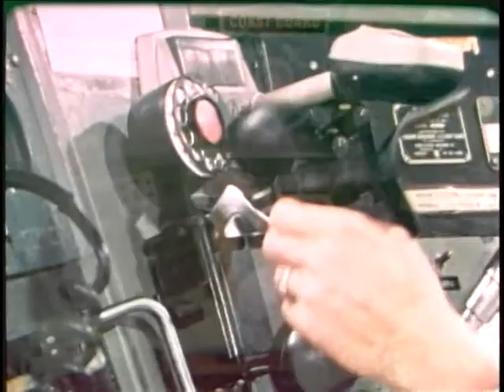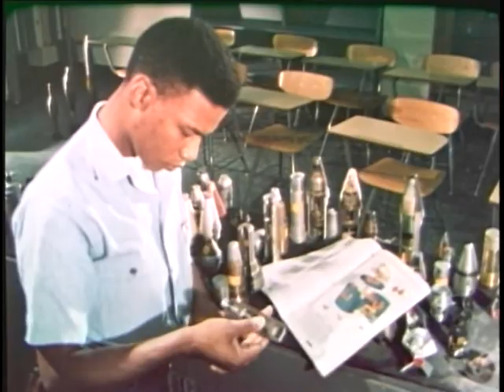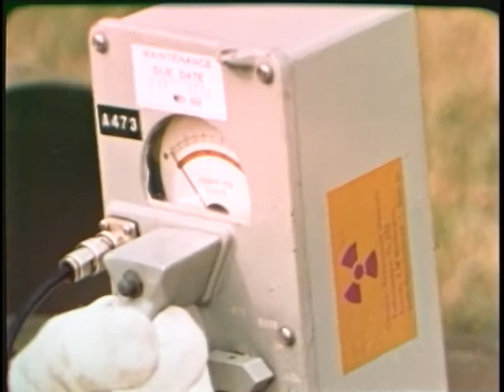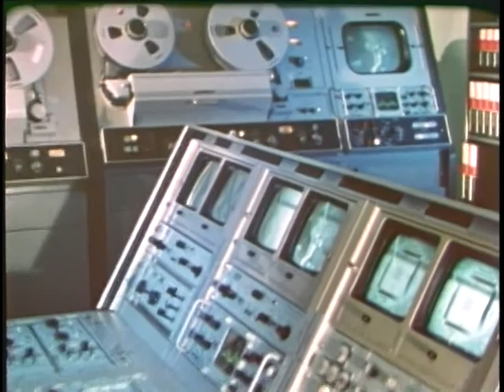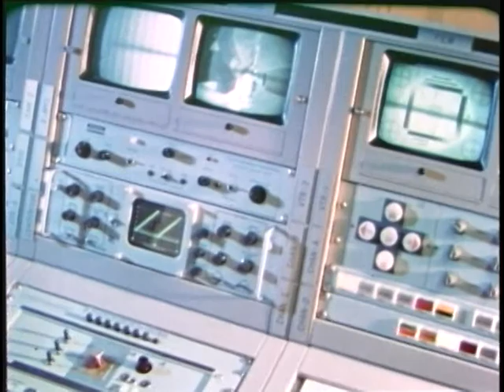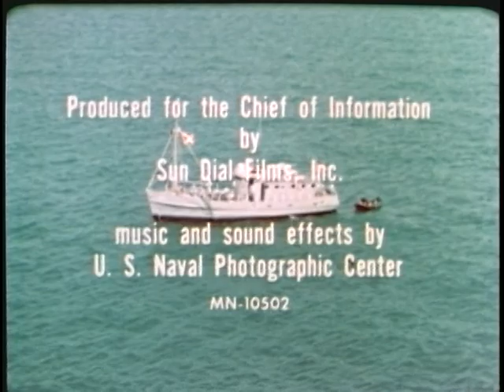BOMB SQUAD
BOMB SQUAD - Department of Defense 1970 - PIN 25325 - TRAINING FACILITIES LOCATED AT THE NAVAL ORDNANCE STATION, INDIANHEAD, MARYLAND, NAVAL STATION, KEY WEST, FLORIDA AND NAVAL STATION, WASHINGTON, D.C. ALSO PROBLEMS INVOLVING THE LOCATION AND DISARMAMENT OF EXPLOSIVE DEVICES BY EOD TEAMS.